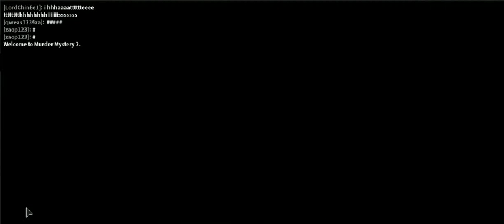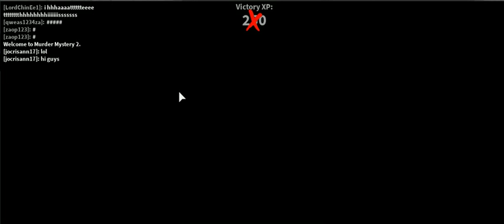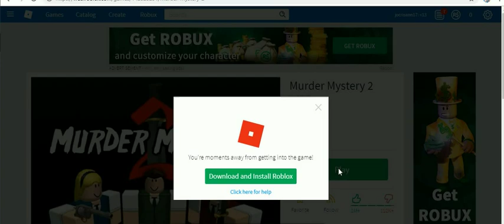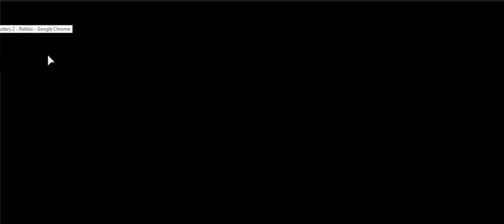roblox compilation -23